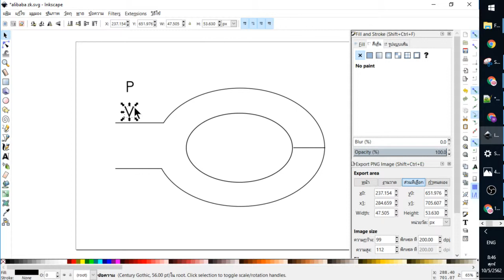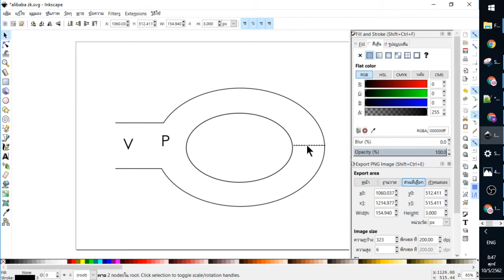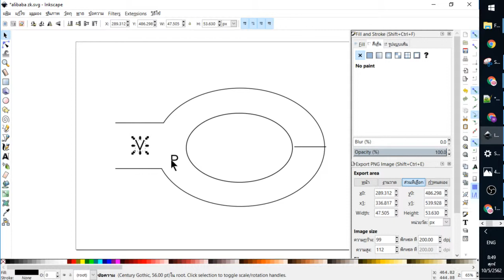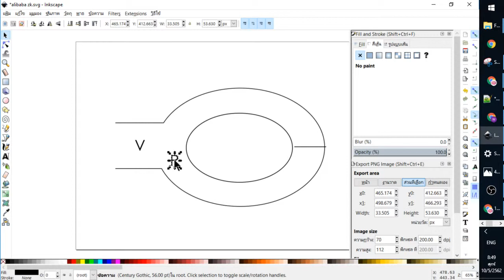ZKP ถ้ำอาลีบาบา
based on

How to Explain Zero-Knowledge Protocols to Your Children

Jean-Jacques Quisquater, et. al.